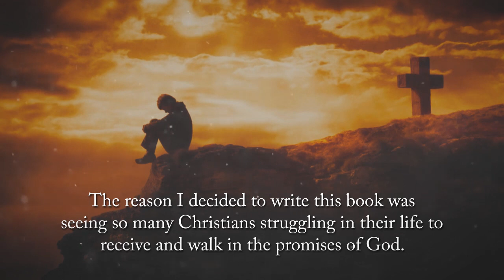Give Me This Mountain by Dr. R. Michael Baldock